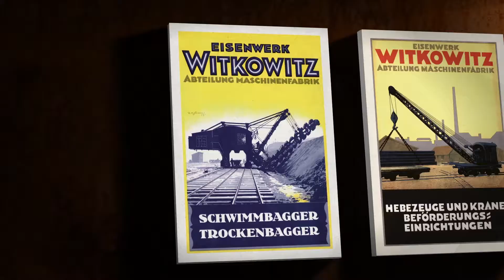Vitkovice Metal Evolution - Introduction English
VÍTKOVICE MACHINERY GROUP is one of the largest engineering groups in Europe. It builds on almost two centuries of know-how and doing business in an industry which has been accompanying civilisation and driving its development since the beginning. The Group has expanded to almost all fields of human activities and stood at the birth of the third largest city in the Czech Republic. Hence it has been an active participant in an evolution – METAL EVOLUTION.

Under the VÍTKOVICE Group’s umbrella belongs a spectrum of industries newly grouped into three pillars in such a way that their synergies across the Group’s subsidiaries enable us to find a solution for any assignment given to us by our business partners. The METAL EVOLUTION Strategy enables clients to better understand the production base of VÍTKOVICE, which can take pride in its closed production cycle of special metallurgy involving all the available technologies. At the same time, the second pillar is represented by VÍTKOVICE products with top class know-how, which can be delivered not only as commodities, but also with engineering support, including full tailor-made solutions. The strategy newly defines services, which include the already established installation and maintenance as well as technologically new forging of titanium and nickel alloys and other technologies of the third millennium.

Our completed acquisitions and investments in third millennium technologies predispose us to the role of an EPC contractor. We are a partner with modern manufacturing facilities of a global reach, but also with responsibility to ourselves as well as to our immediate surroundings. We believe in visions and know how to transform them into reality.